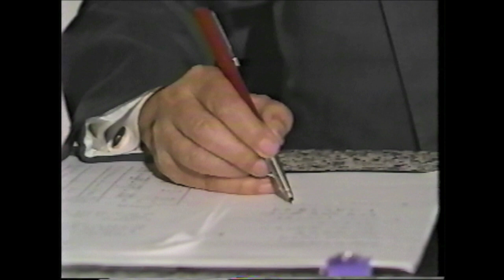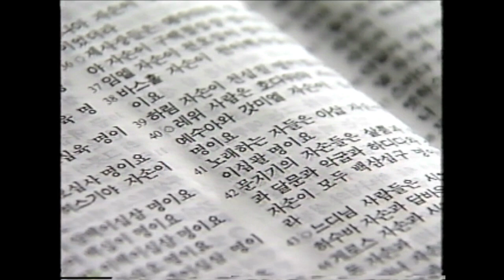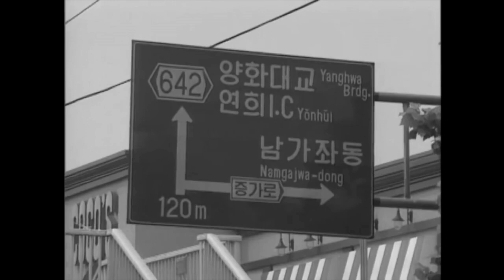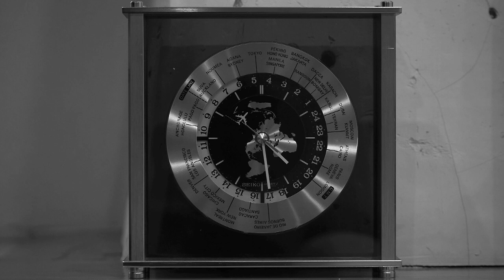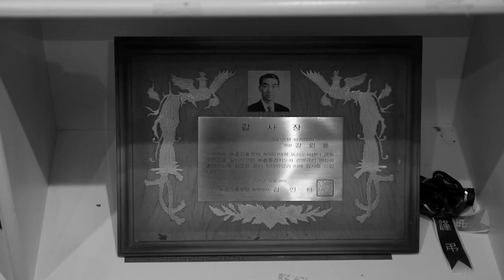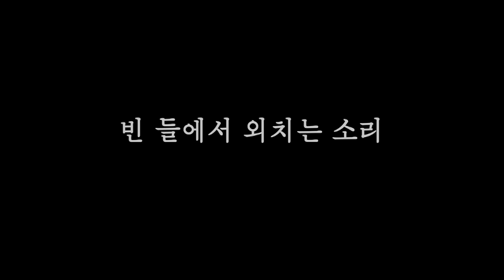빈들에서 외치는 소리 (여해 강원용 목사님 영상)